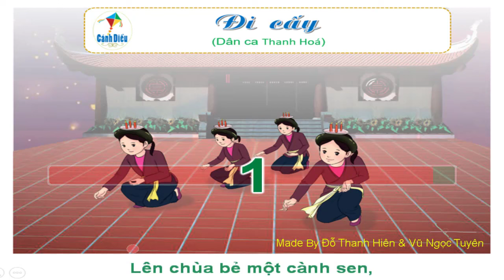ĐI CẤY - Dân ca Thanh Hoá (Hát mẫu): Chủ đề 2 - SGK Âm nhạc 7 - Cánh diều. Ca sĩ : Trịnh Huyền Trang